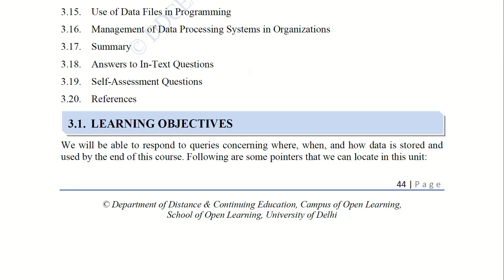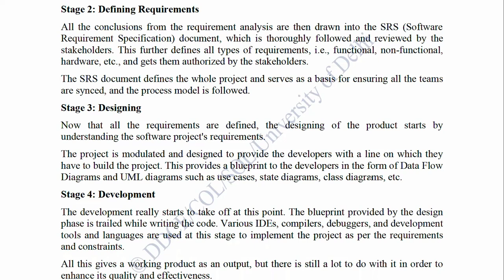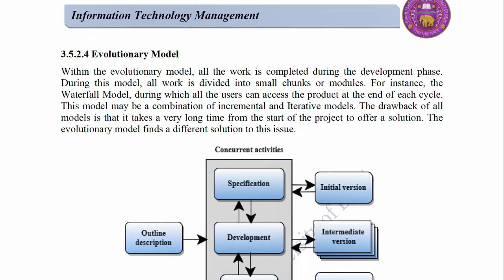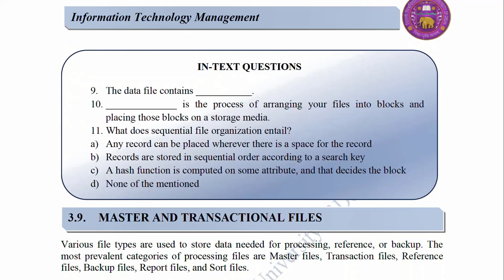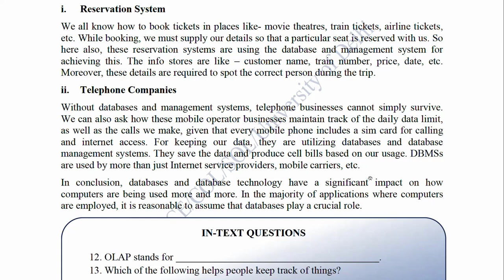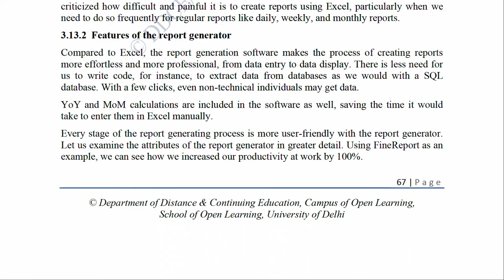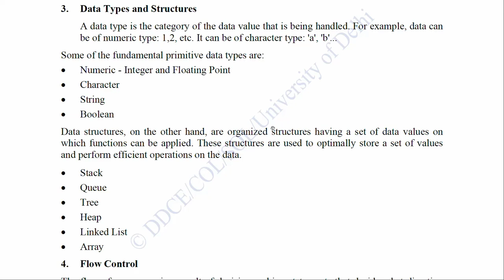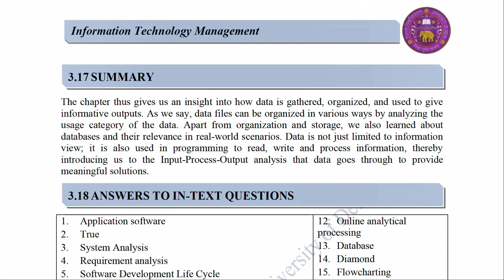Lesson -3 Modes of Data Processing (Semester 1) Information technology management.